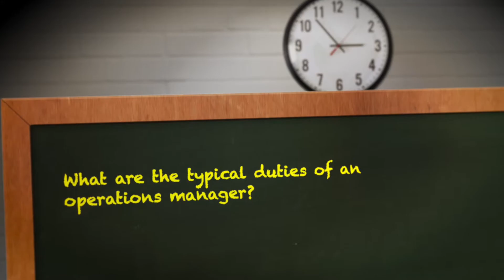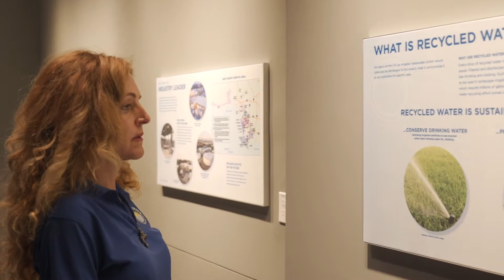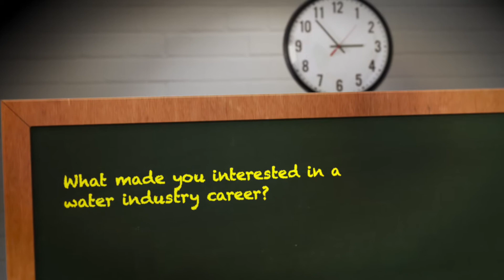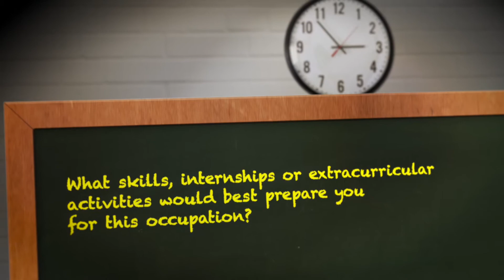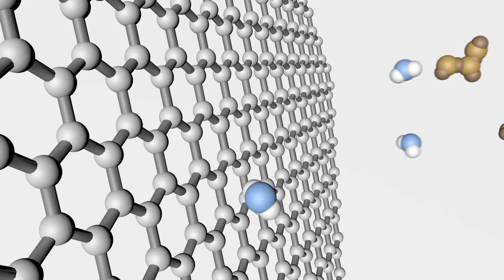Water Industry Careers: West Basin Municipal Water District Operations Manager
Uzi Daniel, Operations Manager

Water Industry Careers is a new and exciting program, hosted by the West Basin Municipal Water District and the Water Replenishment District of Southern California. It is designed to encourage students in 6th grade through college to explore career options in the water industry.